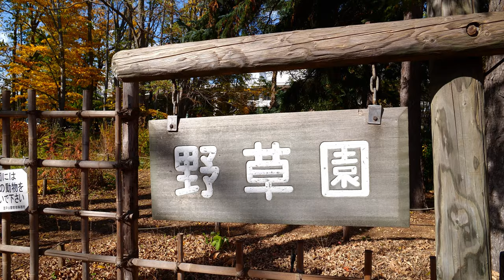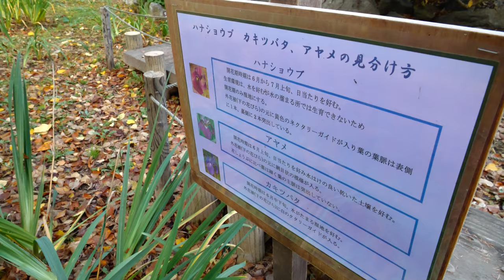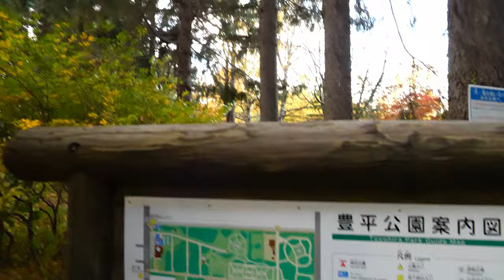【C4K】Walk in Hokkaido Sapporo Toyohira-ku Toyohira Park 札幌 豊平区 豊平公園 散策【Binaural Sound】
北海道札幌市にある公園「豊平公園」を散歩しました。
札幌の綺麗な紅葉を是非体験してみてください。

Camera -Amazonᴶᴾ
Lens -Amazonᴶᴾ
Gimbal -Amazonᴶᴾ
Camera1 -Amazonᴶᴾ
Camera2 -Amazonᴶᴾ
SD Card1 -Amazonᴶᴾ
SD Card2 -Amazonᴶᴾ
Field recorder -Amazonᴶᴾ
Mic -Amazonᴶᴾ
Mobile battery -Amazonᴶᴾ
Mobile battery hand grip -Amazonᴶᴾ
Camera bag1 -Amazonᴶᴾ
Camera bag2 -Amazonᴶᴾ
Editing software -Amazonᴶᴾ
JAPAN SAPPORO WALKはamazon.co.jpを宣伝しリンクすることによってサイトが紹介料を獲得できる手段を提供することを目的に設定されたアフィリエイト宣伝プログラムである、Amazonアソシエイト・プログラムの参加者です。